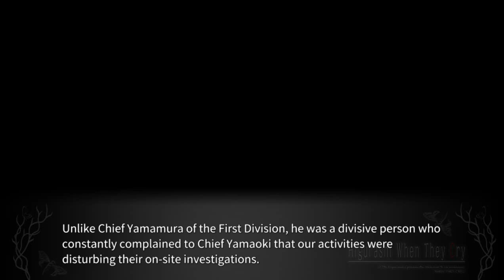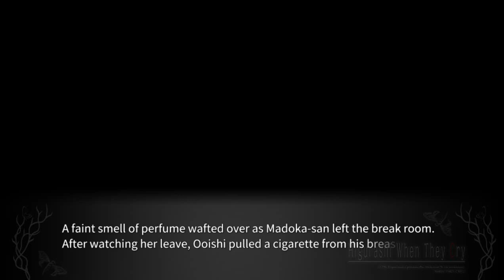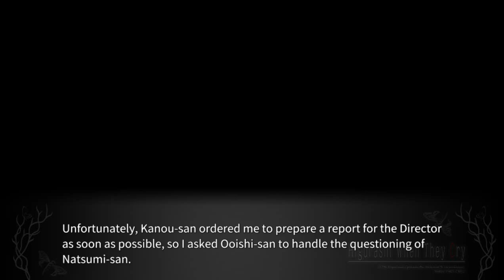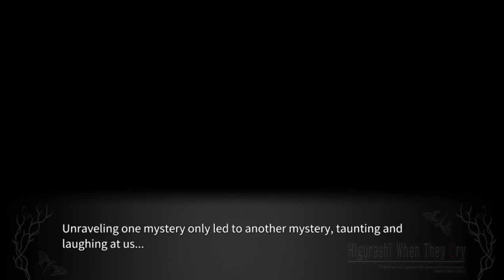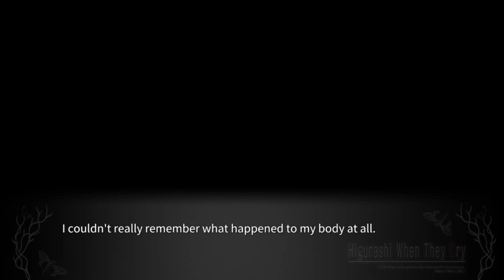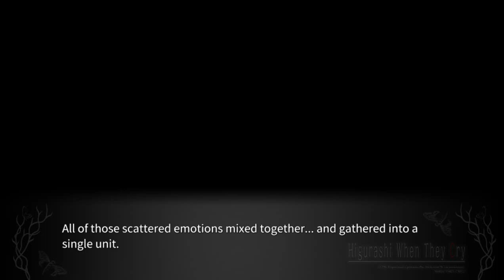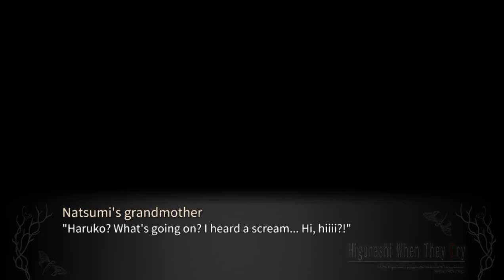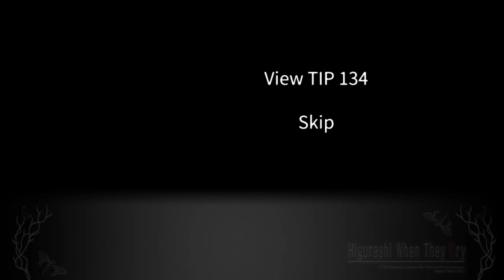KAGEBOUSHI PT23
lambdadelto_34